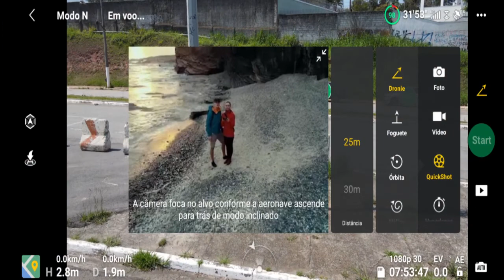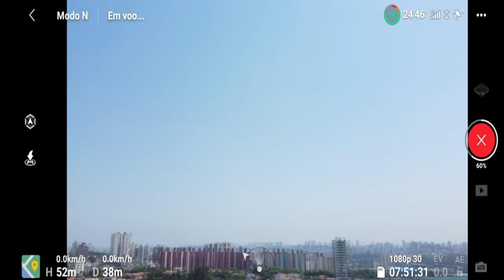PILOTANDO DRONE DJI MAVIC AIR 2 NO AEROPOLI EM SÃO BERNARDO DO CAMPO/SP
Neste vídeo, com a ajuda de meu amigo Allan e de meu filho Murilo, realizamos algumas filmagens e imagens utilizando o drone DJI Mavic Air 2 no Poliesportivo de São Bernardo do Campo/SP.

***MAIS VÍDEOS DE DRONE NO CANAL***